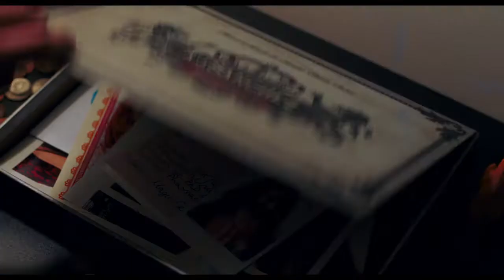Kumail Nanjiani and Ray Romano Star in The Big Sick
See it at select Cinemark theatres on June 23rd! For showtimes & tickets

Get rewarded for every show, share and snack!